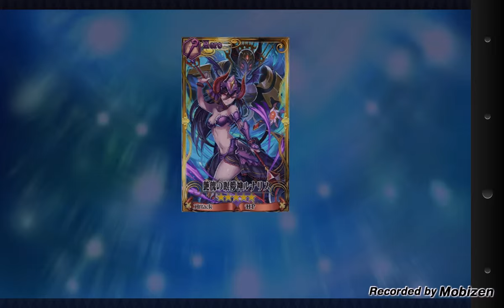{Kumo雲} Chain Chronicle 鎖鏈戰記 - 中左又想再抽! [CC x BFフェス 三回ガチャ]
中左就想又再抽, 呢次又真係成功左..